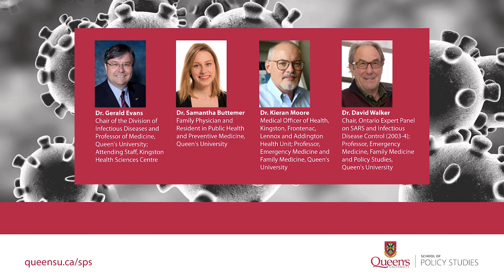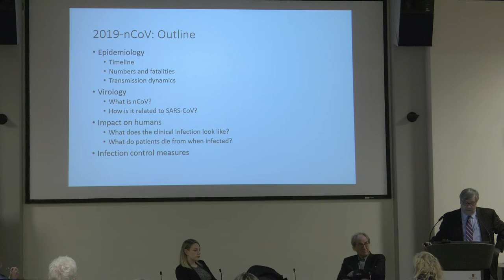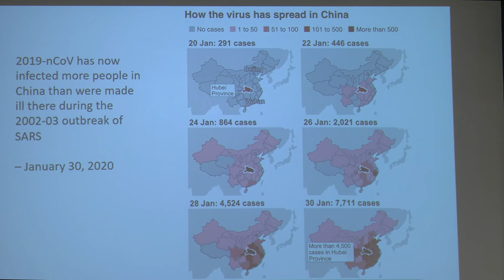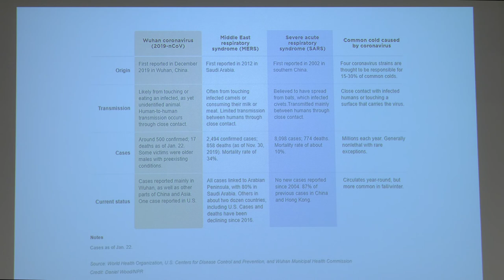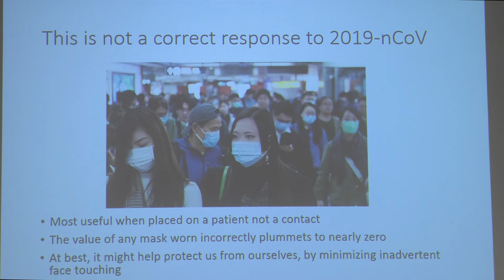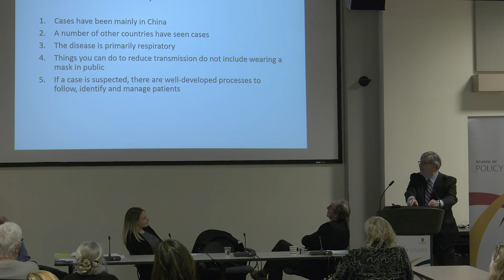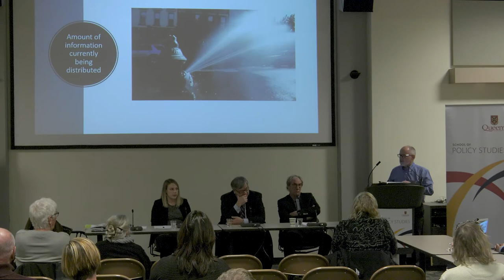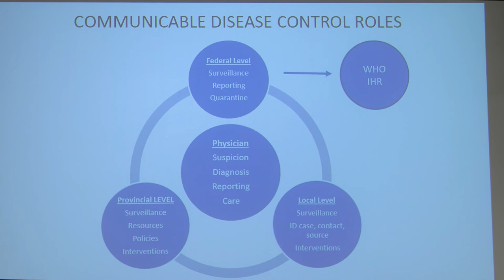The Wuhan Corona Virus: Have the lessons learned from SARS helped? - Jan. 30, 2020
Panelists:
Dr. Gerald Evans, Chair of the Division of Infectious Diseases and Professor of Medicine, Queen’s University; Attending Staff, Kingston Health Sciences Centre

Dr. Samantha Buttemer, Family Physician and Resident in Public Health and Preventive Medicine, Queen’s University

Dr. Kieran Moore, Medical Officer of Health, Kingston, Frontenac, Lennox and Addington Health Unit; Professor, Emergency Medicine and Family Medicine, Queen’s University

Dr. David Walker, Chair, Ontario Expert Panel on SARS and Infectious Disease Control (2003-4); Professor, Emergency Medicine, Family Medicine and Policy Studies, Queen’s University

Thursday January 30, 2020  5:00 - 6:00 pm
Robert Sutherland Hall, 138 Union Street, Room 202